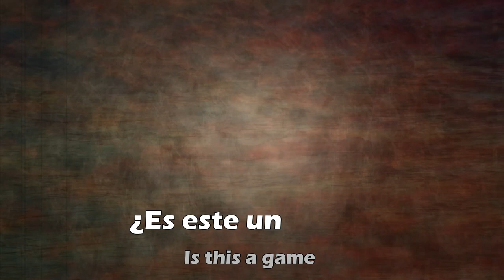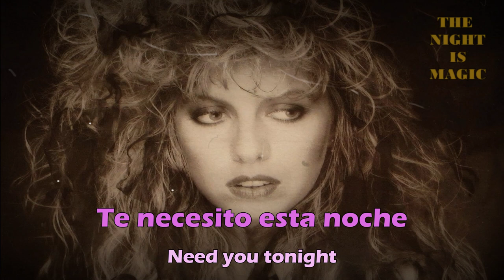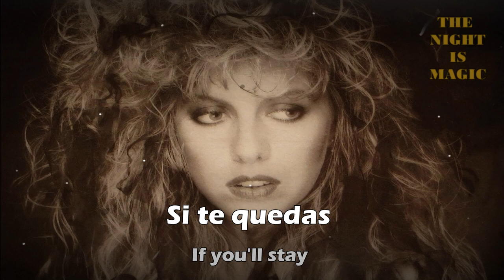STAY WITH ME TIL' DAWN - JUDIE TZUKE